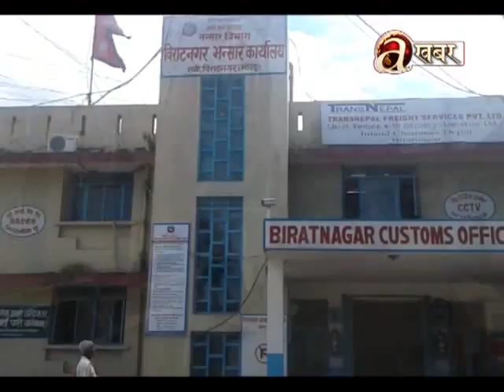Off The Beat - 30.09.17